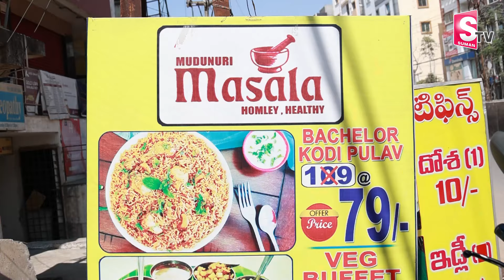10 Rupees Masala Dosa | Chepeast Masala Dosa at Hyderabad | Hyderabad Best Street Food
10 Rupees Masala Dosa | Chepeast Masala Dosa at Hyderabad | Hyderabad Best Street Food